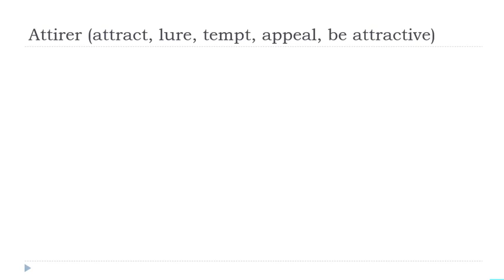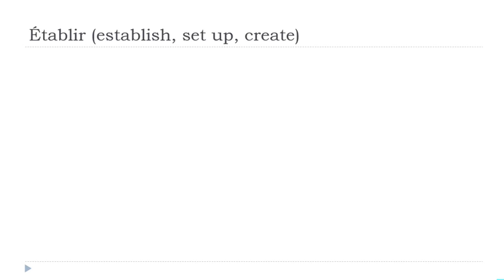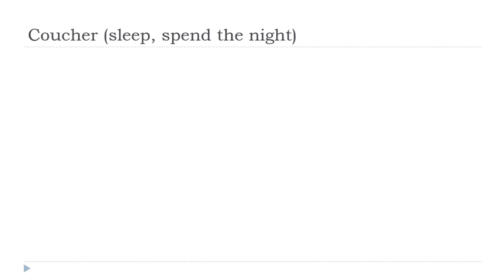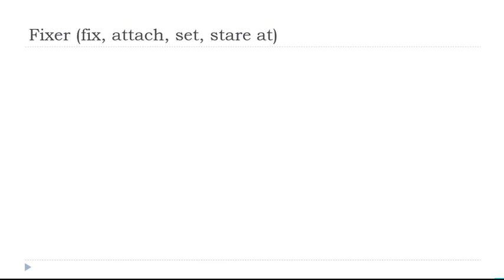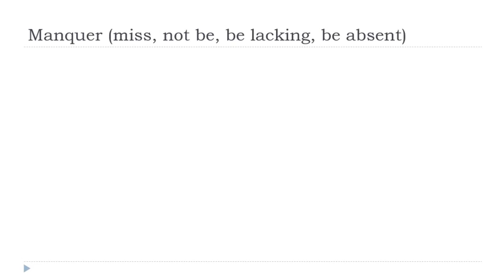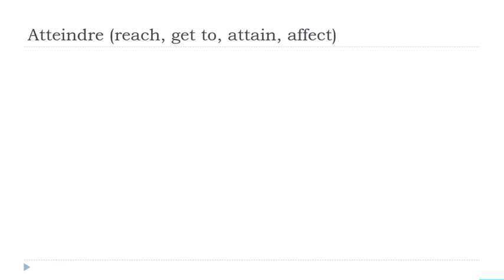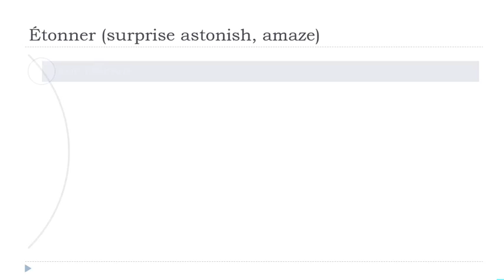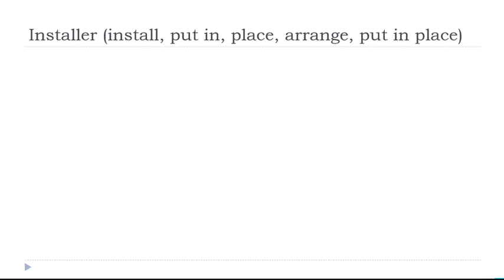Sus 30 minutos diarios de conjugación en francés # 245